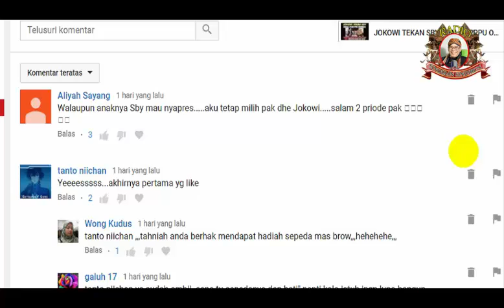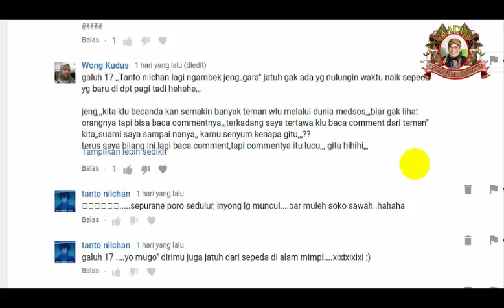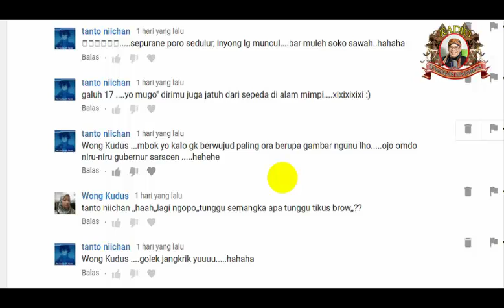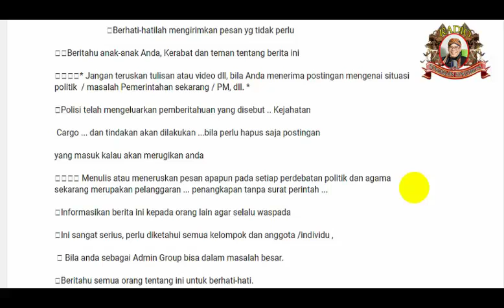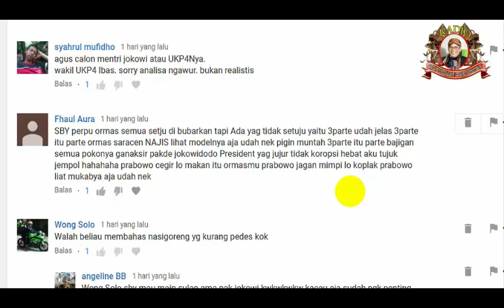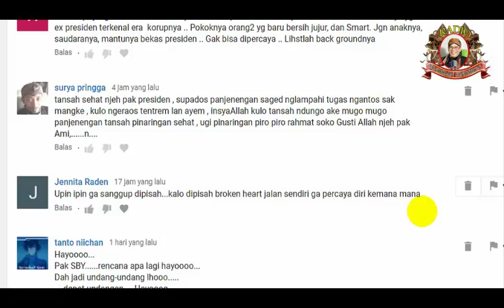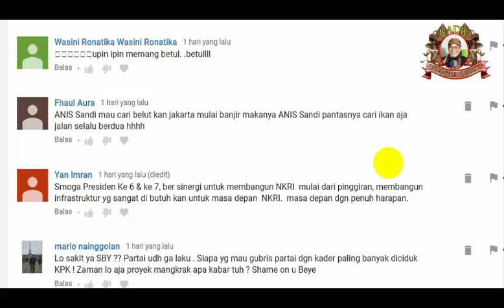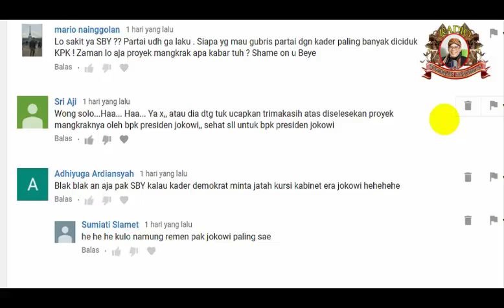TANPA AMPUN...LEWAT KAHIYANG..JOKOWI SBY BENAMKAN PRABOWO DAN ANIES SEKALIGUS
Pesta-pora mantu Kahiyang menghasilkan peluang aliansi baru politik. Undangan mantu membuat perubahan landscape politik terjadi. Tanpa ampun Jokowi mengambil langkah tak terduga. Memaksa SBY merapat ke barisannya. Caranya? Ya itu. Lewat undangan pernikahan Kahiyang-Bobby. Penjajagan aliansi Jokowi-SBY dangan telak dipastikan menghancurkan Anies-Prabowo ke jurang kenistaan dan paria politik Indonesia. Kok lewat mantu? Iya lewat mantu.

Mantu bagi kalangan orang Jawa seperti Jokowi dan SBY adalah simbol kehormatan diri bagi yang diundang dan yang mengundang. Tidak hadir di acara mantu seseorang adalah simbol atau tanda posisi tamu atau pemilik hajatan, menggambarkan kedekatan atau kejauhan suatu hubungan. Maka lewat acara mantu Jokowi, publik akan menonton satu simbol dan tanda tentang kedekatan politis Jokowi-SBY.

Pandangan Politik SBY

Politik itu cair. Benar. Namun tidak selalu bagi SBY. Dia memiliki pandangan sendiri yang kadang mencengangkan, kali lain luar biasa, sesekali blunder, banyak kesempatan melawan kewarasan, dan ketidaknormalan. Dia adalah politikus sejati. Dia adalah pemraktik seluruh teori text-book tentang politik. Politik adalah kekuasaan, kekuasaan adalah uang, uang adalah kekuatan, dan kekuatan dan uang untuk kekuasaaan dan politik. Intinya: politik adalah uang-kekuasaan-kekuatan-uang lagi.

Dengan pandangan politik seperti ini, maka catatan SBY adalah catatan langkah dan kelakuan politik dia menjadi berwarna-warni yang bisa membuat anak bayi saja tertawa ngakak tanpa tahu maknanya. Dia memenjarakan hampir seluruh pentolan Demokrat: Anas, Angie, Andi, Sutan, Nazar, dkk. Dia mengusulkan pilkada tidak langsung. Dia membesarkan dengan cara membiarkan paham Islam radikal bertumbuh di zamannya: HTI, FPI, FUI, dan aneka majlis taklim underground tumbuh pesat dan penguasaan masjid oleh kelompok Islam radikal di seluruh Indonesia.

Pun dia membesarkan kroni politik dan ekonomi yang hingga kini tidak bisa dibongkar akibat besaran dana dan uang yang telanjur dicuri oleh manusia mafia seperti Reza Chalid, dan politikus dan birokrat – yang diuntungkan oleh kebijakan SBY, yang rapi menjadi ATM tampa batas untuk seluruh aktivitas gerakan politik berjarak yang sangat cerdas (baca: licik, culas, kejam, ingat politik menghalalkan segala cara) dipraktikkan.

Saking percayanya dia kepada politik sebagai tujuan, SBY pun menyetujui bisikan sesat yakni merangkul dan memraktikkan politik identitas Islam radikal seperti yang tercermin di Pilkada DKI 2017, ketika SBY menjadi provokator utama kriminalisasi Ahok. Praktik politik identitas Islam radikal yang menghancurkan seluruh tatanan, kesopanan, karakter, kepribadian, kehormatan, dan bahkan mengancam keutuhan NKRI. Itulah gambaran SBY.

Jokowi Suhu Politik yang Mendengarkan

Politik itu cair juga untuk Jokowi. Namun sesungguhnya Jokowi adalah suhu politik dengan intuisi yang luar biasa. Dan, itu hanya bisa dipahami oleh manusia dengan kemampuan pendekatan yang bukan standard. Bagi yang hanya memiliki kemampuan pas-pasan tanpa intuisi ilahiah, ketuhanan, dan spiritualisme, yang mencoba menebak pikiran dan langkah Jokowi dipastikan akan terhempas ke kekeliruan dan kesalahan pikir, tersesat ke lubang magma kemaluan: salah prediksi.

Jokowi adalah antitesa SBY. Namun masih ditambah dengan hal yang tidak pernah dimiliki oleh presiden RI manapun selaian Bung Karno dan Gus Dur: kesederhanaan, ketulusan, kejujuran, nasionalisme, dan determinasi. Plus, Jokowi tidak memiliki hutang politik terlalu banyak (oleh sebab itu dia juga kadang tidak banyak tahu tentang high political and economical struggles within and outside his circle) yang terkadang justru membahayakan bagi dirinya. Ini Jokowi harus paham dan mendengarkan dari the unexpected dan bahkan mungkin unwanted and uninvited parties. Meskipun di dalam kekuasaan Jokowi memiliki seluruh (lembaga-lembaga) intelejen yang berada di bahwanya. Termasuk dalam melihat SBY tentu.